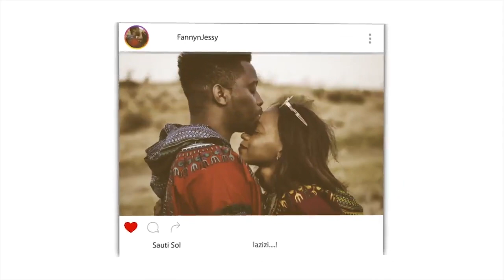Rights of a Mother and a Sister in Islam - Dr Zakir Naik | REACTION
📖 REACTION DEFINITION:

. re·ac·tion
rēˈakSH(ə)n/
noun

Fanny&jessy
Haspolat-lefkosa,via mersin 10,Turkey (cyprus international university)
mersin, turkey,99010